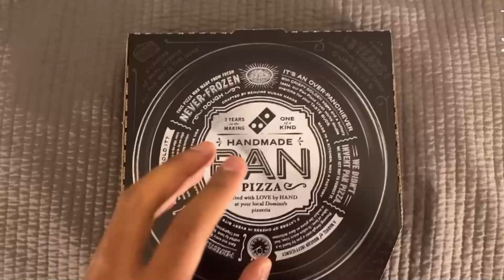Dominos Product Animation Video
Motion Graphics class assignment